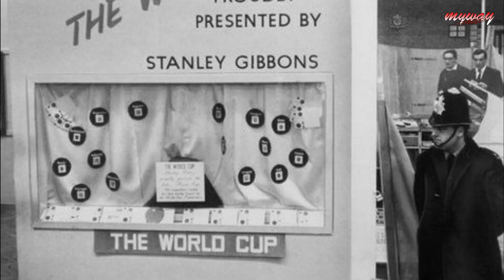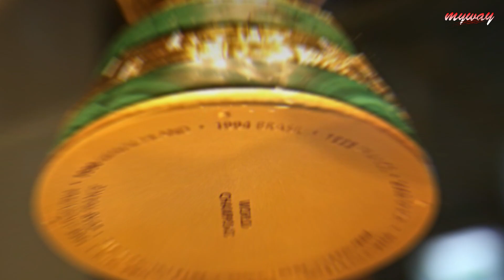কতটুকু সোনা আছে ফিফা বিশ্বকাপ ট্রফিতে || FIFA World Cup এর দাম কত? || FIFA WORLD CUP 2022 TROPHY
How much gold is in the FIFA World Cup trophy?
The official line is that the World Cup trophy is solid, made up of 30,875 Carats of 18 karat (75%) gold with a band of malachite on its base. Since the advent of the World Cup in 1930, two trophies have been used: the Jules Rimet Trophy from 1930 to 1970, and the FIFA World Cup Trophy from 1974 to the present day. It is one of the most expensive trophies in sporting history, valued at $20 million.

Winners
Jules Rimet Trophy :-
 West Germany – 1954
 England – 1966
FIFA World Cup Trophy :-
 West Germany /  Germany – 1974, 1990, 2014
 Spain – 2010

MyWay.